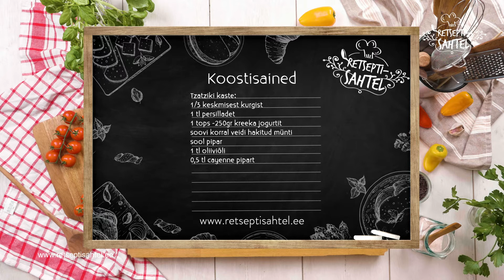Härmavilja Kullakesed friikartulid kebabiga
Valmistasime Härmavilja Kullakesed friikartuleid ja kõrvale mõnusa kebabi. Proovi ka ise!